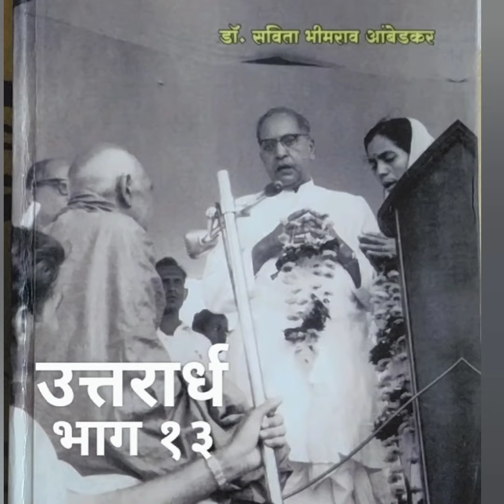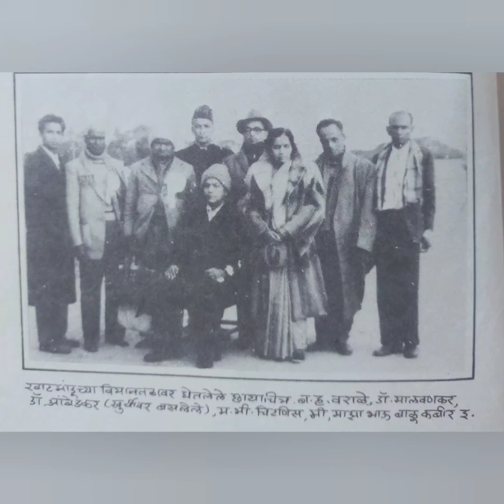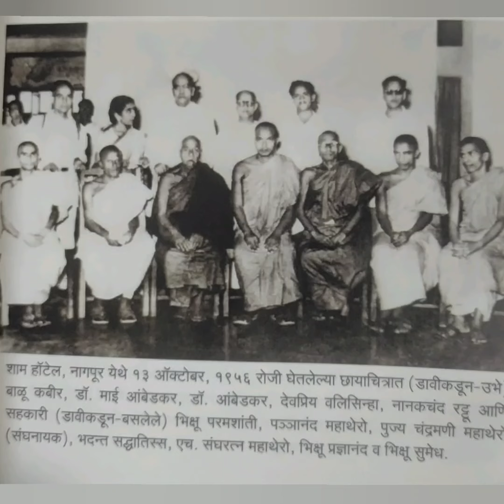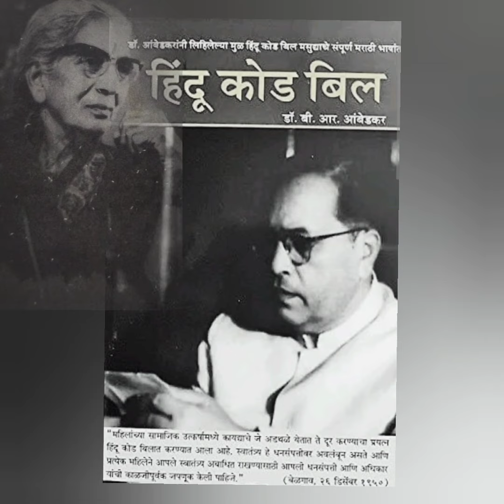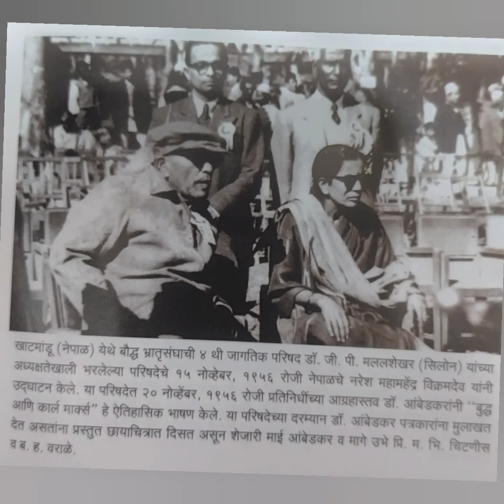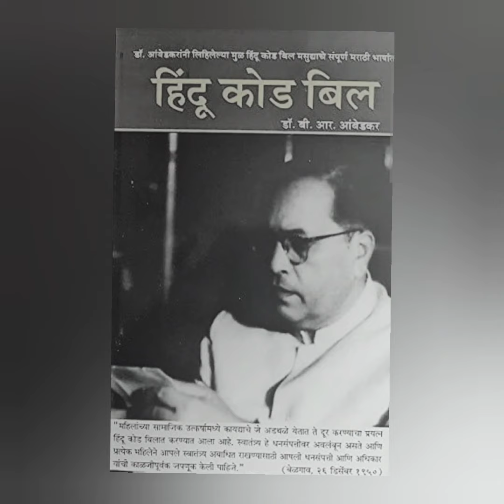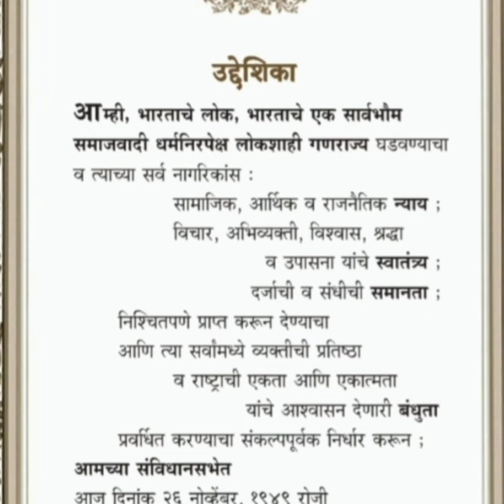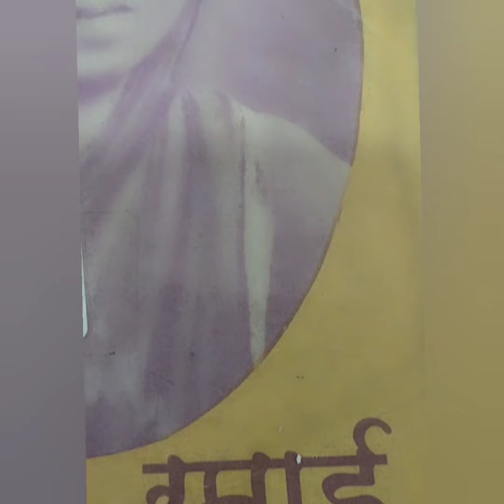डॉ. आंबेडकरांच्या सहवासात उत्तरार्ध भाग १३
डॉ. आंबेडकरांच्या सहवासात उत्तरार्ध भाग १३(लेखिका:डॉ.सविता भिमराव आंबेडकर)